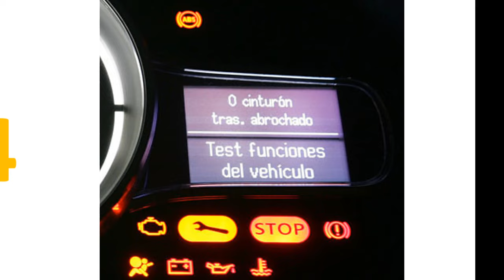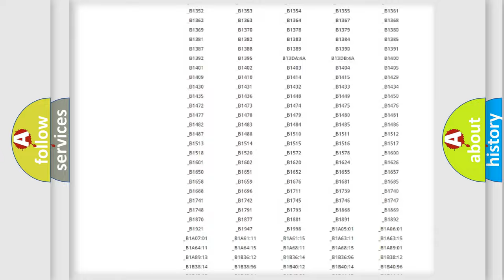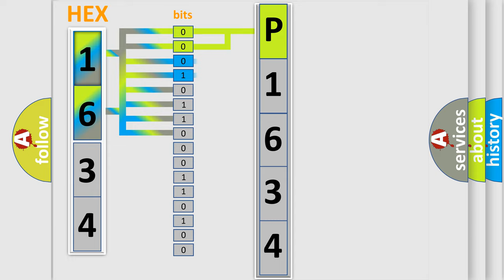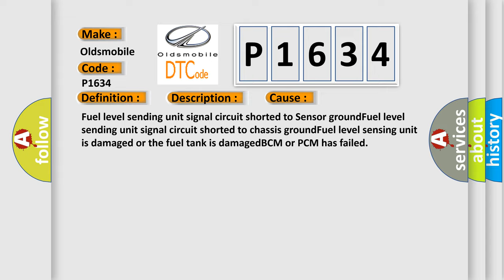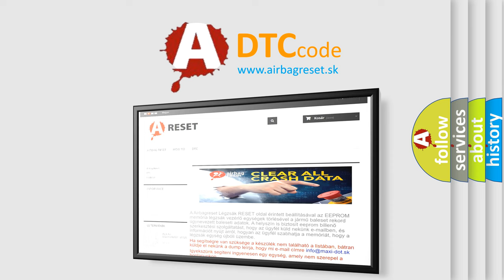DTC Oldsmobile P1634 Short Explanation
Contents:
0:21 Basic DTC analysis according to OBD2 protocol standard.
1:48 Insight into programming
2:58 A diagnostically understandable description of the Diagnostic Trouble Code
3:05 Basic error definition

Make:
Oldsmobile
Code:
P1634
Definition:
Fuel Level Sensing Unit Low Input
Description:
Key on or engine running;system voltage over 10.5v and the PCM detected the fuel level sensing unit signal indicated less than 0.98v,condition met for 200 seconds.No MIL.
Cause:
Fuel level sending unit signal circuit shorted to Sensor groundFuel level sending unit signal circuit shorted to chassis groundFuel level sensing unit is damaged or the fuel tank is damagedBCM or PCM has failed